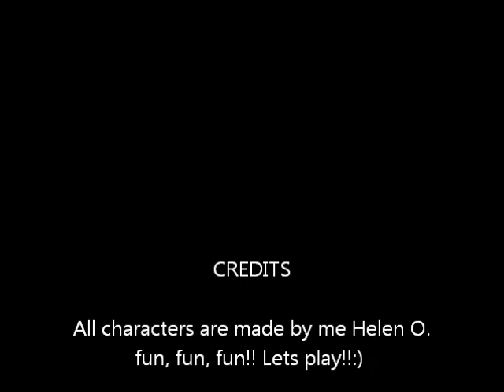Rabbit Chest Game 2013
Hello everyone!!this is a mini project I did with the concept of rabbits on a chest board. I got the idea, when I was watching a Japanese music video and it had a female singer on a chest board wearing black and white clothing.